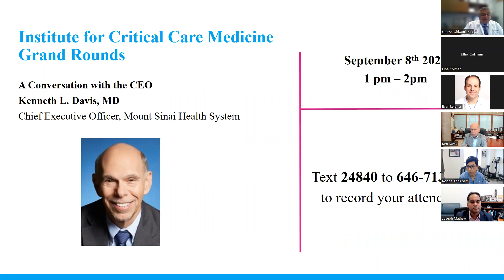Grand Rounds: Kenneth Davis, MD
Institute for Critical Care Medicine - Grand Rounds